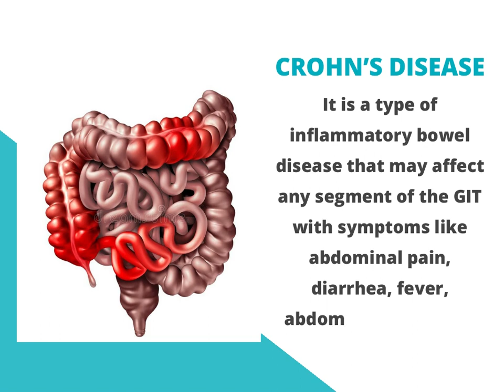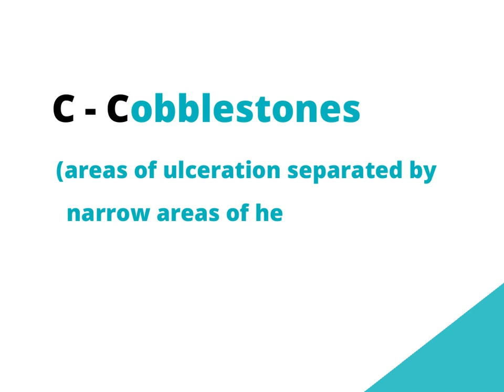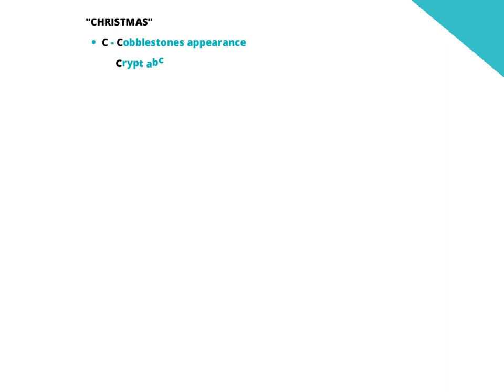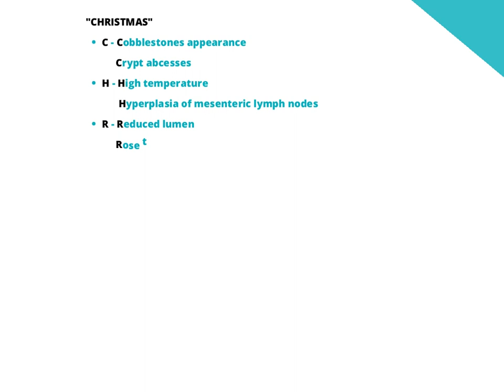Crohn’s Disease Mnemonic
A video on Mnemonic on Crohn’s Disease - a type of inflammatory bowel disease that may affect any segment of the GIT with symptoms like abdominal pain, diarrhea, fever, abdominal distension and weight loss.